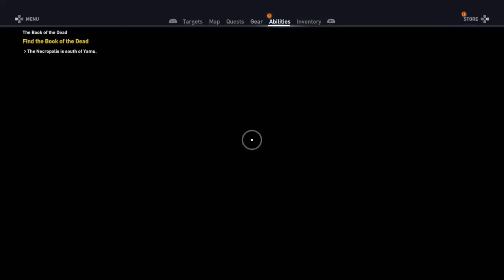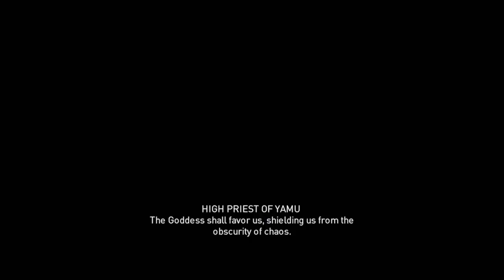Assassin’s Creed Origin